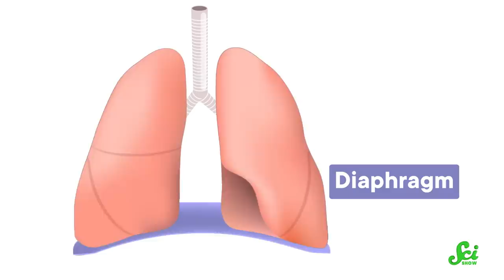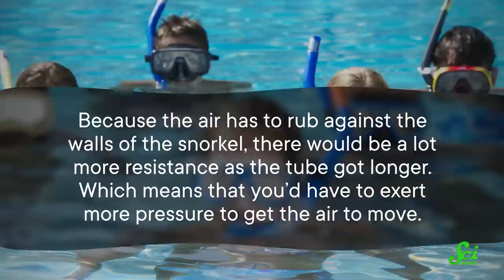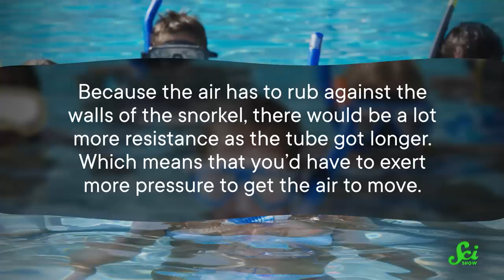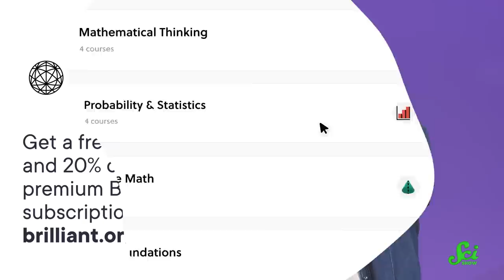Why Are Snorkels So Short?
Have you ever longed to swim while wielding a longer snorkel? Well, there are a few reasons why they might be shorter than you'd like.